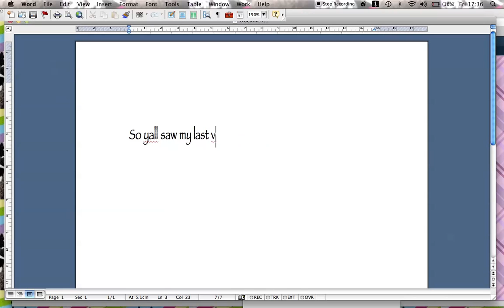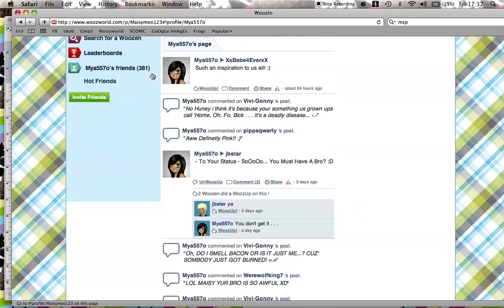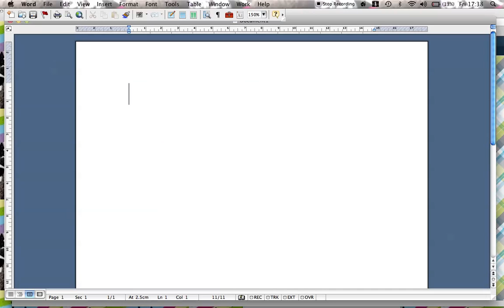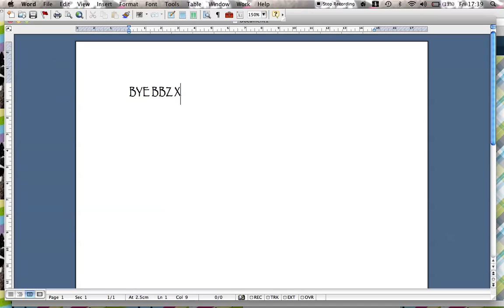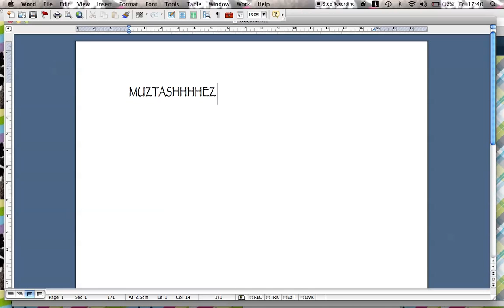-Woozworld- FREE ACCOUNT!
:) GUD LUCK XXXXX